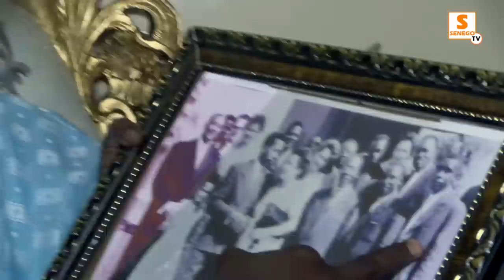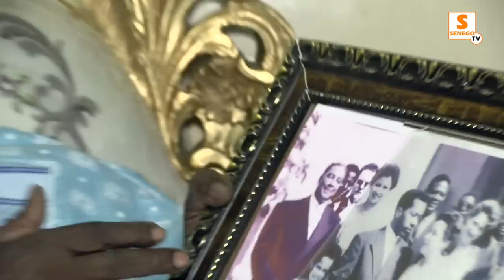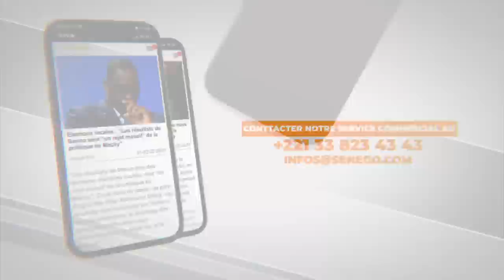Tension socio-politique : Hadj Mansour actionne la diplomatie intérieure